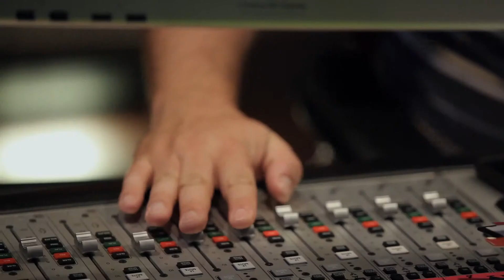Alvernia Studios music scoring studio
Production 2013